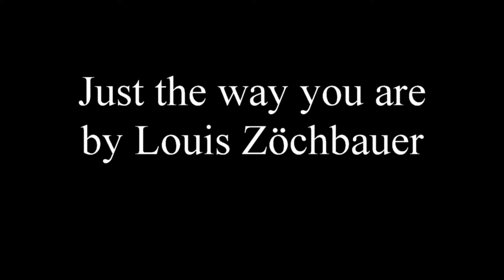Just the way you are - Billy Joel - Tenor Saxophone - Cover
Just the way you are by Louis Zöchbauer